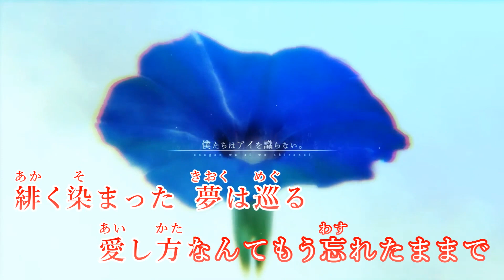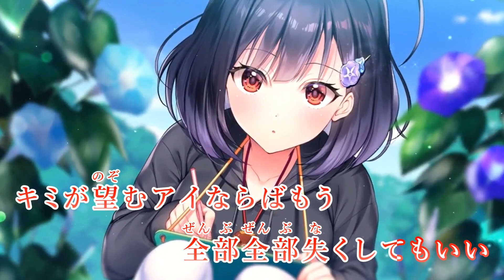【ニコカラ・カラオケ字幕】アイを識らない - 夢乃ゆき アサガオは夜（アイ）を識らない。 OP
暖昧な平行線の向こう
不完全な鏡に映る“ジブン”を
見つけた
ああ…
間違いなんて決めつけないで
夜が染めてく
夢は巡る
愛し方なんてまだ識らないままで
愛してると伝えた
バカだねってキミは笑ってた
全てを受け入れて
歪んだ約束が恋を拒んだ
蕾がほころんでく
止められない想い閉じ込めて
ぎゆっと首締めつけないように

暖昧な相対性が示す
未完成なグラフで踊る"ジブン"を
捉えた
ああ…
出来損ないと決めづけないで
緋く染まった
夢は巡る
愛し方なんてもう忘れたままで
愛したくて震えた
可笑しいってキミは泣いてたの？
首筋にキスして
常識的だとか普遍的とか
メモリで測らないで
止められない想い結び付く
ずっと二人離れないように

境界線を越えて出会った
キミが望むアイならばもう
全部全部失くしてもいい
そう思ったんだよ
Ah...
愛され方もまだ識らない…
冷たい雨さえも恋を育てて
蕾が花開いた
止められない想い溢れ出す
ぎゅっと胸の鼓動を鎮めた